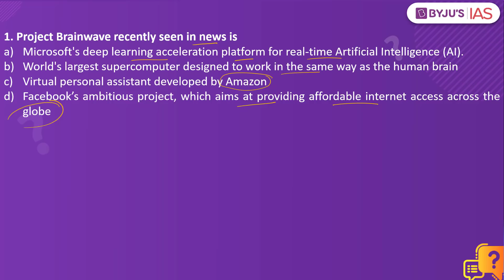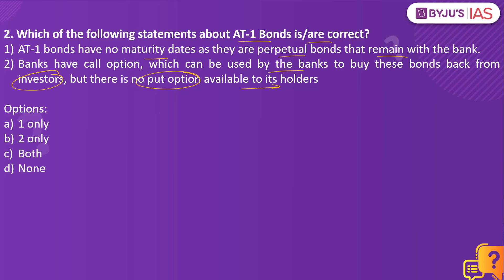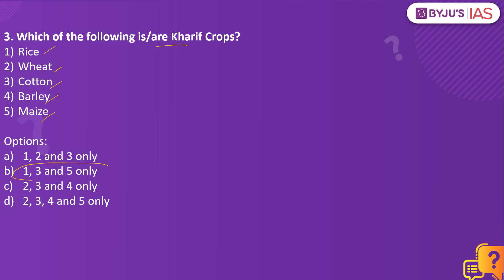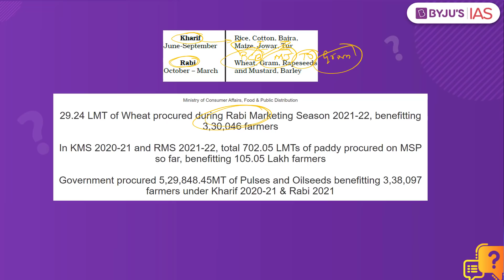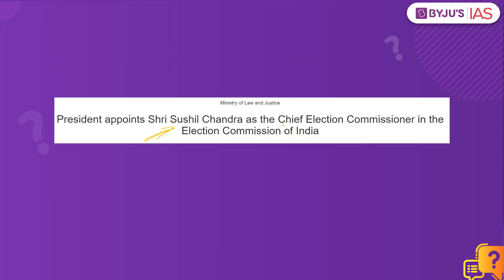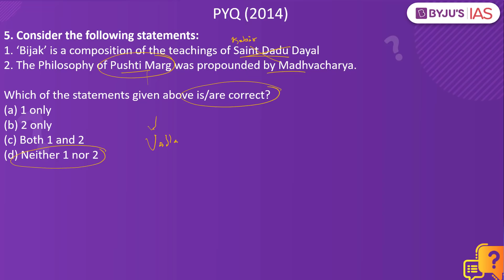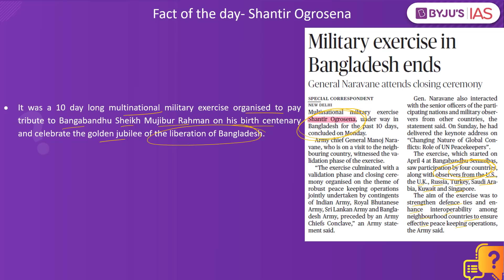CSE: Prelims 2021 - Daily Quiz for IAS Exams | 13th April, 2021.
On Sundays, the DailyQuiz is based on Static Subjects.

Topics:
1. Project Brainwave (0:00)
3. Kharif Crops (04:12)
4. Election Commissioner (05:54)
5. PYQ- Bijak and Pushtimarg (07:36)
6. Fact of the day- Shantir Ogrosena (08:15)

Happy Learning
BYJU'S IAS